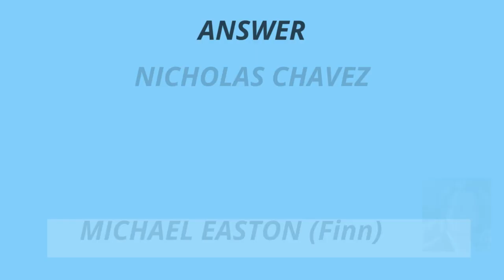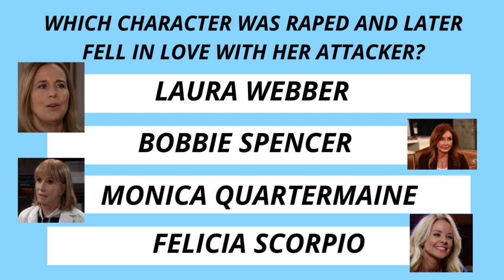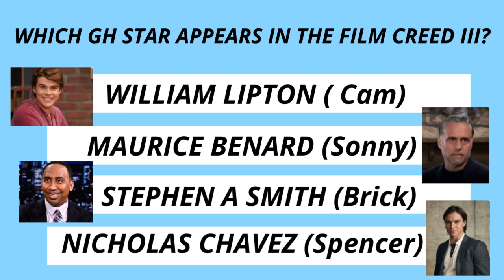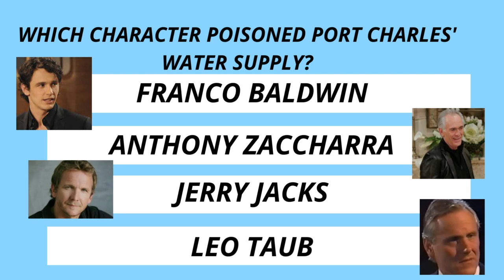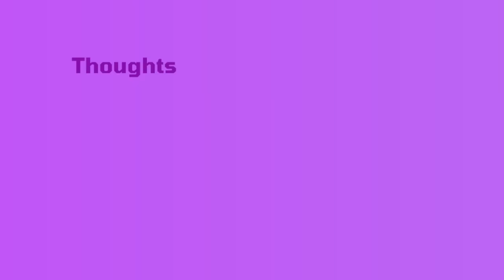GENERAL HOSPITAL FRIDAY NIGHT TRIVIA!